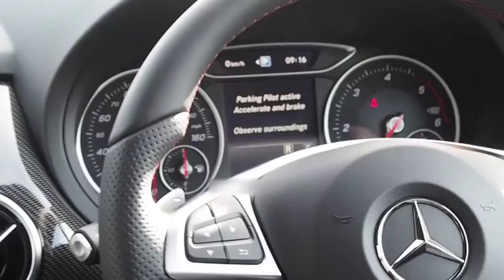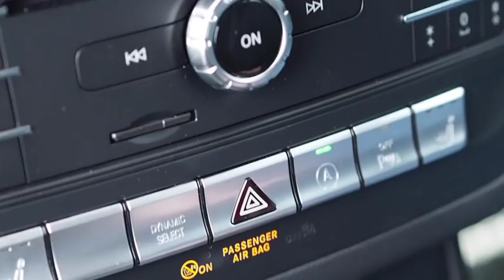New car reveal and self assisted parking - Mercedes Benz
Mercedes - Benz went above and beyond to ensure I had an amazing customer experience when collecting my new car. The bow and wrapping were an amazing touch.

you may also like similar videos on my channel.

Thanks for stopping by and if you love our channel please do sub! Also let me know below if you have a channel to recommend - i love watching new channels.

one fo the road.